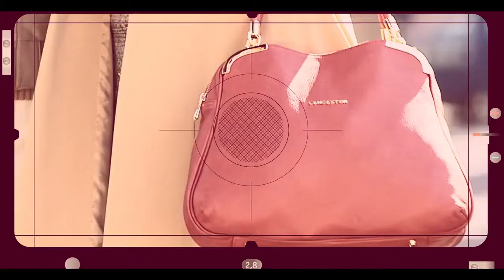LANCASTER presents Chicago Exchange feat Daisy Lowe & Donny Lewis directed by Guy Aroch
More like a real short film than a luxury fashion brand campaign.  Shot in Chicago by Guy Aroch, one of the nicest and most talented guys around.  One part Bonny and Clyde, with Daisy Lowe and Donny Lewis.  One part iconic fashion brand.  Very good combination.